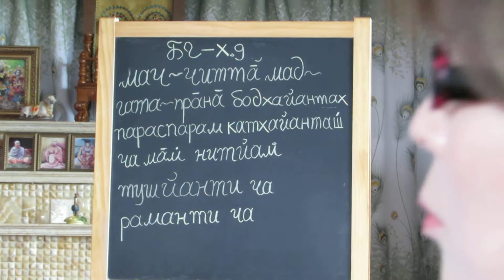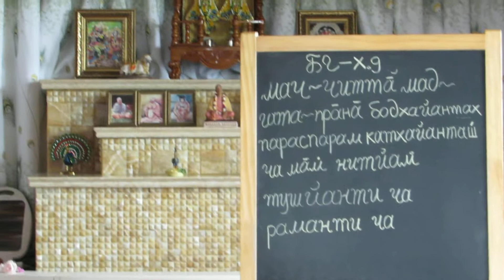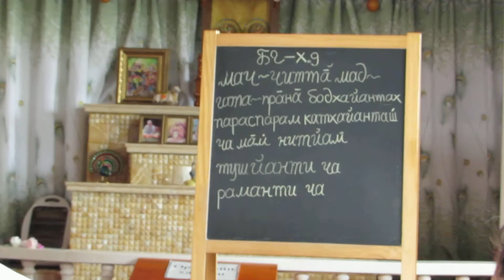jai RADKHA!Jai Krishna!